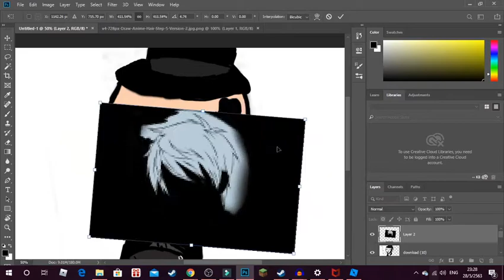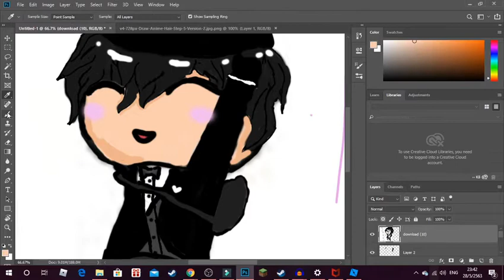Anime Character Speed Paint | EP.1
I draw a character in game for my friend.